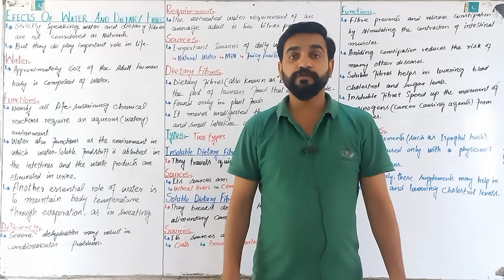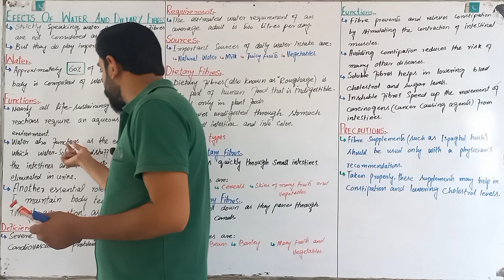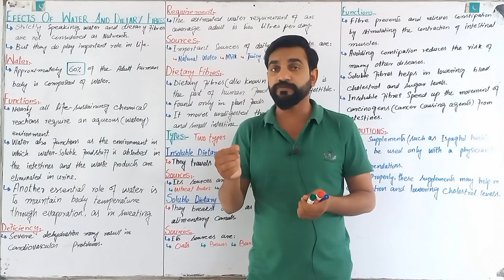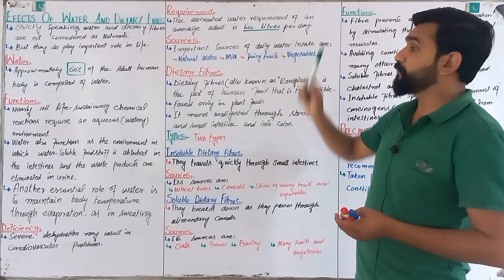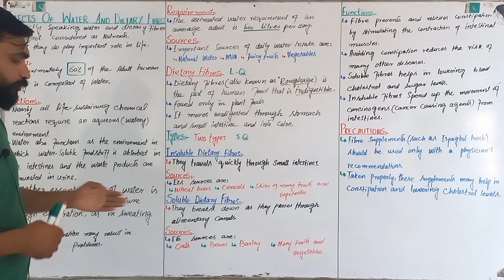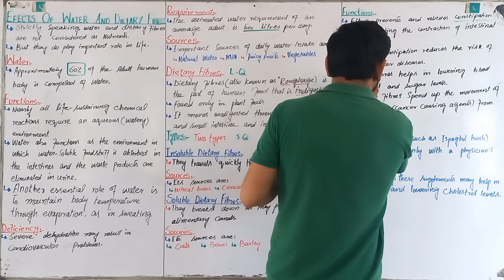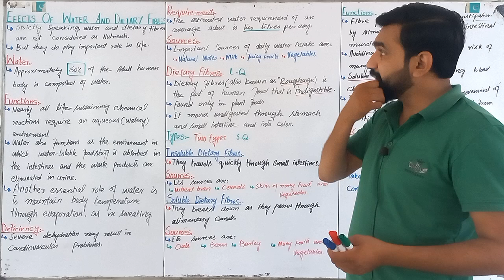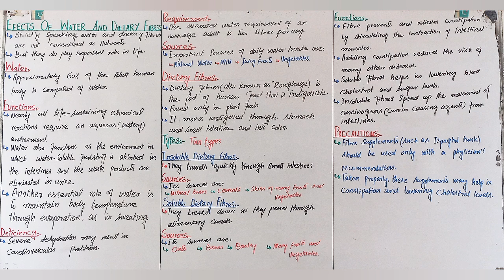Effects of water and dietary fibers | Class 9 Biology | Chap 8 Nutrition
Science ka kamaal
in this videos students will understand about effects of water and dietary fibers.